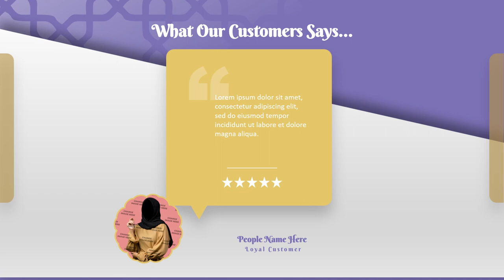contoh video promosi al quran, fiqih, jurumiyah, tasawuf, Alquran tahfidz, kursus bahasa arab